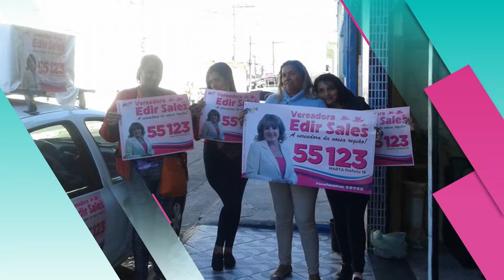EDIR SALES | ITAIM PAULISTA